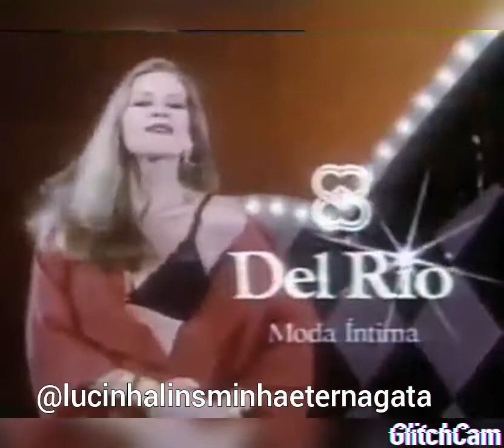LUCINHA LINS NA PROPAGANDA DO SUTIÃ